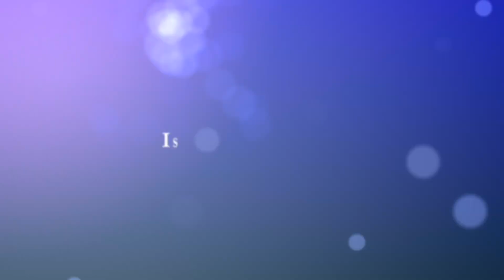VLOG#560 - NON MAIS J'HALLUCINE !